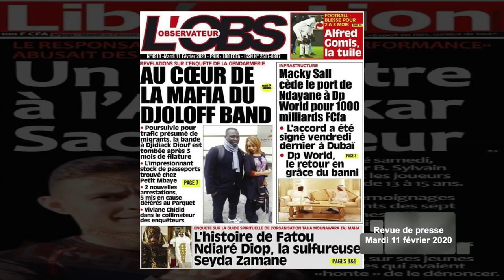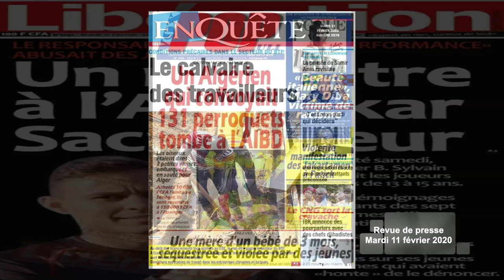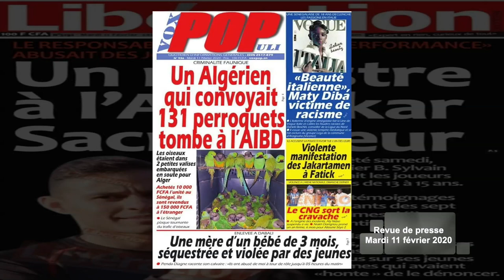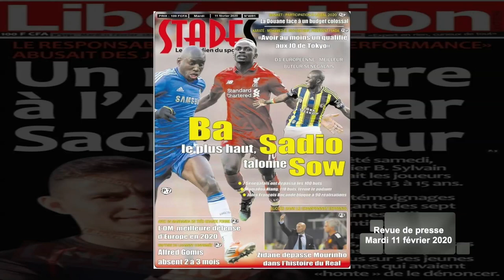DAKAR SACRE COEUR : Les joueurs mineurs victimes d'abus sexuels